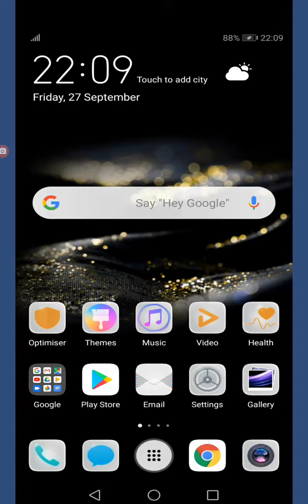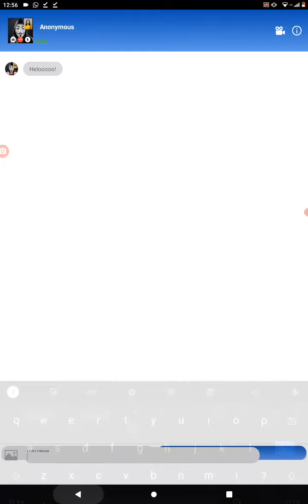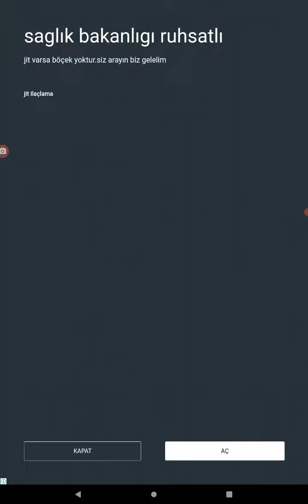ronaldo beni aradı🤔🤔